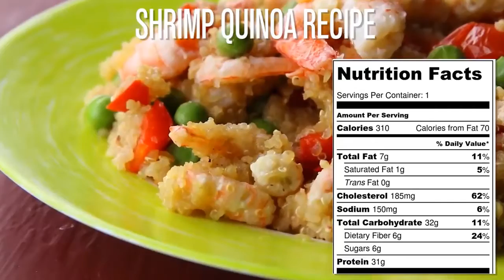Shrimp Qoinova Recipe